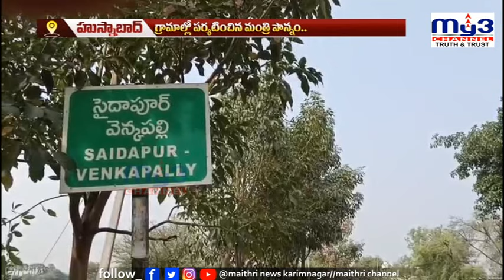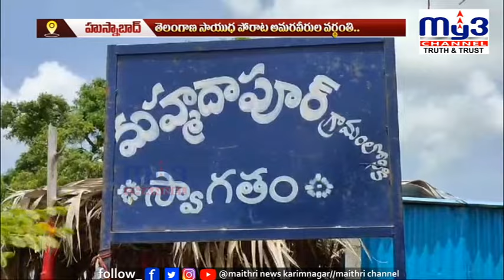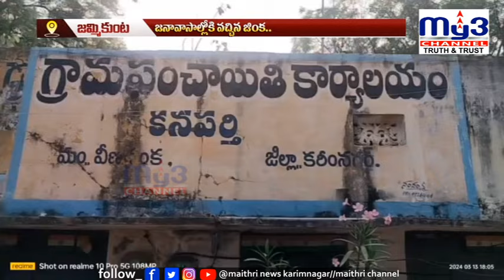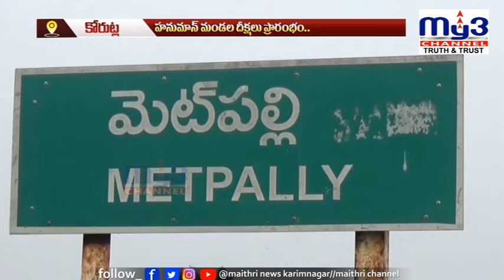MY3NEWS 14-03-2024 7PM || Full Bulletin